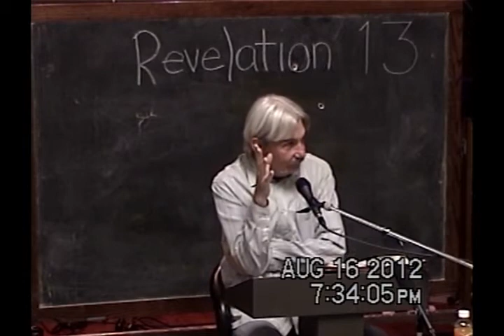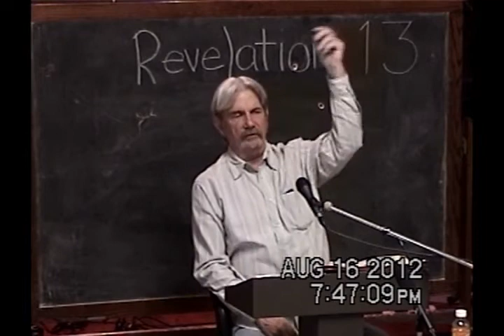13 Transitions to New Definitions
This study in the book of Revelation takes us into the heart of the beginnings of the church and all they bore.  These scriptures bring hope, vision, and God's method of overcoming through the slaughtered Lamb as our enthroned Lord and in-dwelling Life.